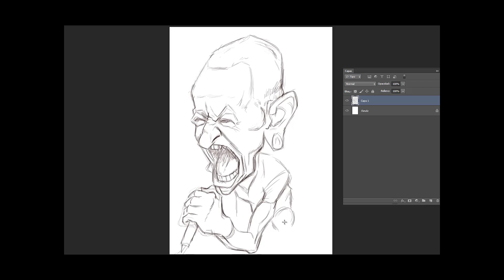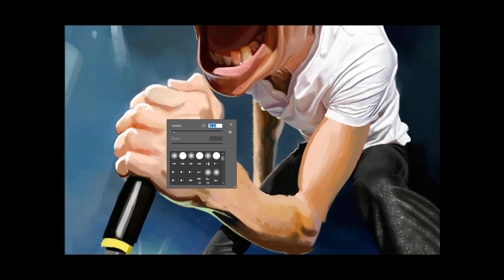CHESTER BENNINGTON - DIGITAL SPEED PAINTING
Caricature: Lucho Velazquez